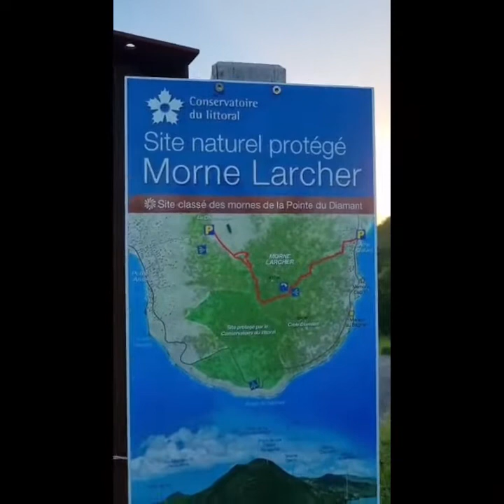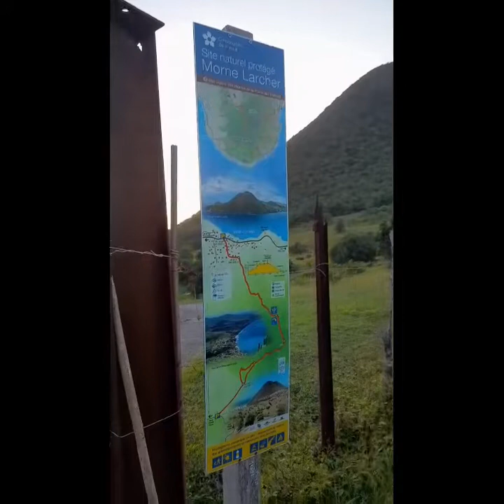VLOG | 💞 BIRTHDAY 35 | DATE YOURSELF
Hello la Fanmi !!!

Un petit Vlog rien à voir avec les Cheveux ou Maquillage mais plutôt  la beauté de votre santé mentale, émotionnelle et spirituelle.
S'offrir l'un des plus beau cadeau , de l'Amour pure, doux & Inconditionnel.

Apparemment ça serait une honte de faire les choses seules ou de faire des choses selon les autres (familles, amis etc. ... enfin bref ).
Personnellement, c'est l'une des plus belles choses à faire au moins une fois dans sa vie, voyager seule, prendre du temps seule, se chouchouter seule.

Offrez vous la vie dans toute sa beauté avec ou sans imperfections.
Offrez vous la paix mentale et émotionnelle à la hauteur de qui vous êtes.
Offrez vous cette douce vengeance de tous les "tu seras SEULE & MALHEUREUSE" contre " Tu seras Seule, Belle et HEUREUSE"

Car vous êtes la seule personne qui vous rendra heureuse (x), stable et loyal.
lan restan sé van lol

Peace & Light🦋
Asase Yaa, Aurélie

🏞 Randonnée Morne Larcher, Diamant
🏖 Ste Luce

Page Facebook : Foss Nati
📱Instagram Pro : @fossnati